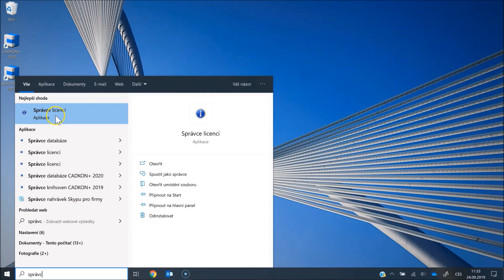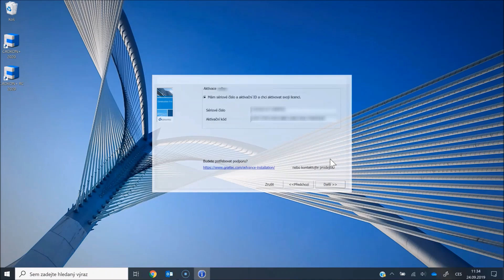Licence 2020: používám předchozí verzi (CADKON+)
Pokud jste uživatel předchozí verze programu CADKON+, spusťte nejprve program správce licencí a aktivní licenci předchozí verze vraťte na server.
V dalším kroku opět spusťte program správce licencí a aktivujte program zadáním nového sériového čísla a identifikačního kódu, který Vám přišel emailem.